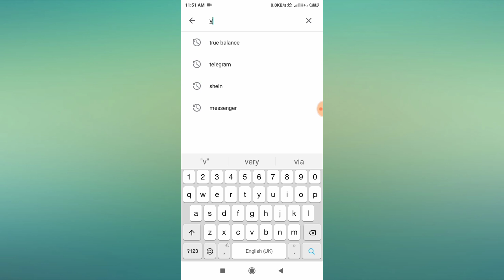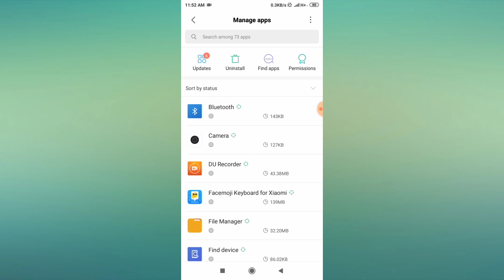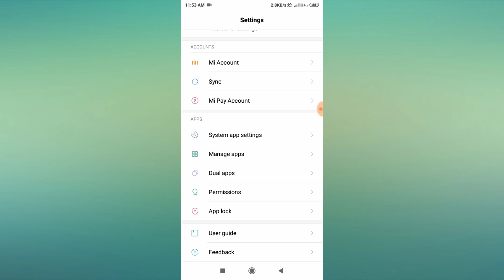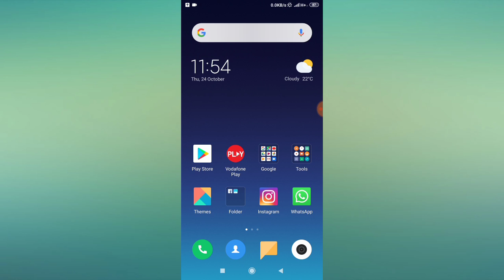How to Fix Vodafone TV App Not Working Problem Solved